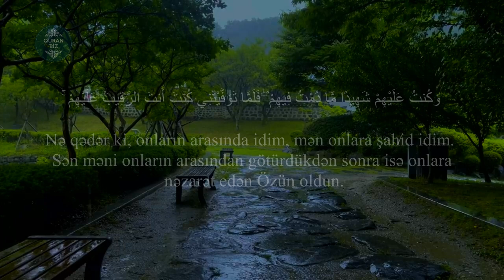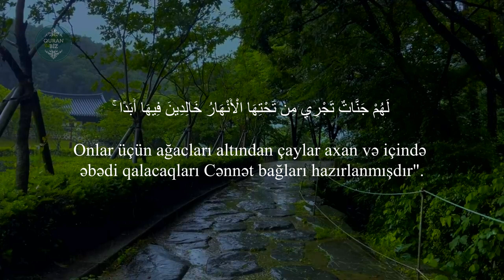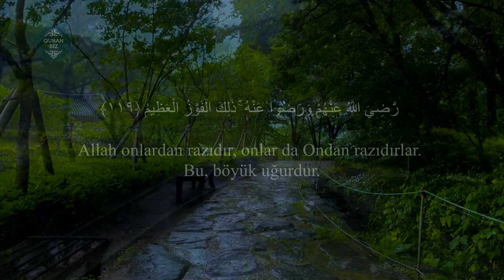Şübhəsiz ki, qeybləri bilən Sənsən!..Maidə surəsi 116 - 120 l Muhammad Al-Luhaidan l سورة المائدة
Oxuyur: Muhammad Al-Luhaidan
5. əl-Maidə surəsi / سورة المائدة
"Süfrə" surəsi, 120 ayə,

Məşhur qarilər:
İdris Abkar.
Saad Al Ghamdi
Mişari ar-Raşid
Feysal ar-Ruşud
Muhammad Al-Luhaidan
Abdul Həlim
İslam Subhi

 1. Fatihə surəsi 2. əl-Bəqərə surəsi 3. Ali-İmran surəsi 4. ən-Nisa surəsi
5. əl-Maidə surəsi 6. əl-Ənam surəsi 7. əl-Əraf surəsi 8. əl-Ənfal surəsi
9. ət-Tovbə surəsi 10. Yunus surəsi 11. Hud surəsi 12. Yusuf surəsi
13. ər-Rad surəsi 14. İbrahim surəsi 15. əl-Hicr surəsi 16. ən-Nəhl surəsi
17. əl-İsra surəsi 18. əl-Kəhf surəsi 19. Məryəm surəsi 20. Ta ha surəsi
21. əl-Ənbiya surəsi 22. əl-Həcc surəsi 23. əl-Muminun surəsi
24. ən-Nur surəsi 25. əl-Furqan surəsi 26. əş-Şuəra surəsi
27. ən-Nəml surəsi 28. əl-Qasas surəsi 29. əl-Ənkəbut surəsi
30. ər-Rum surəsi 31. Loğman surəsi 32. əs-Səcdə surəsi
33. əl-Əhzab surəsi 34. Səba surəsi
35. Fatir surəsi 36. Ya sin surəsi 37. əs-Saffat surəsi
38. Sad surəsi 39. əz-Zumər surəsi 40. Ğafir surəsi
41. Fussilət surəsi 42. əş-Şura surəsi 43. əz-Zuxruf surəsi
44. əd-Duxan surəsi 45. əl-Casiyə surəsi 46. əl-Əhqaf surəsi
47. Muhəmməd surəsi 48. əl-Fəth surəsi
49. əl-Hucurat surəsi 50. Qaf surəsi 51. əz-Zəriyət surəsi
52. ət-Tur surəsi 53. ən-Nəcm surəsi 54. əl-Qamər surəsi
55. ər-Rahmən surəsi 56. əl-Vaqiə surəsi 57. əl-Hədid surəsi
58. əl-Mucadilə surəsi 59. əl-Həşr surəsi 60. əl-Mumtəhənə surəsi
61. əs-Saff surəsi 62. əl-Cumuə surəsi 63. əl-Munafiqun surəsi
64. əl-Təğabun surəsi 65. ət-Talaq surəsi 66. ət-Təhrim surəsi
67. əl-Mulk surəsi 68. əl-Qaləm surəsi 69. əl-Həqqa surəsi
70. əl-Məaric surəsi 71. Nuh surəsi 72. əl-Cinn surəsi
73. əl-Muzzəmmil surəsi 74. əl-Muddəssir surəsi
75. əl-Qiyəmə surəsi76. əl-İnsan surəsi 77. əl-Mursəlat surəsi
78. ən-Nəbə surəsi 79. ən-Nəziət surəsi 80. Əbəsə surəsi
81. ət-Təkvir surəsi 82. əl-İnfitar surəsi 83. əl-Mutaffifin surəsi
84. əl-İnşiqaq surəsi 85. əl-Buruc surəsi 86. ət-Tariq surəsi
87. əl-Əla surəsi 88. əl-Ğaşiyə surəsi 89. əl-Fəcr surəsi 90. əl-Bələd surəsi
91. əş-Şəms surəsi 92. əl-Leyl surəsi 93. əd-Duha surəsi
94. əş-Şərh surəsi 95. ət-Tin surəsi 96. əl-Ələq surəsi
97. əl-Qadr surəsi 98. əl-Beyyinə surəsi 99. əz-Zəlzələ surəsi
100. əl-Adiyat surəsi 101. əl-Qariə surəsi 102. ət-Təkəsur surəsi
103. əl-Əsr surəsi 104. əl-Huməzə surəsi 105. əl-Fil surəsi
106. Qureyş surəsi 107. əl-Maun surəsi 108. əl-Kovsər surəsi
109. əl-Kəfirun surəsi 110. ən-Nəsr surəsi 111. əl-Məsəd surəsi
112. əl-İxlas surəsi 113. əl-Fələq surəsi 114. ən-Nəs surəsi